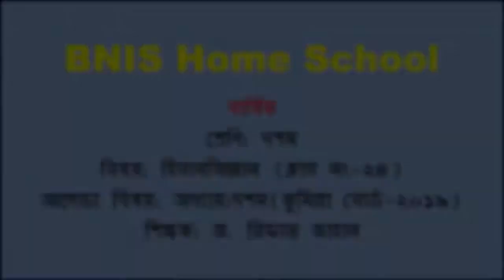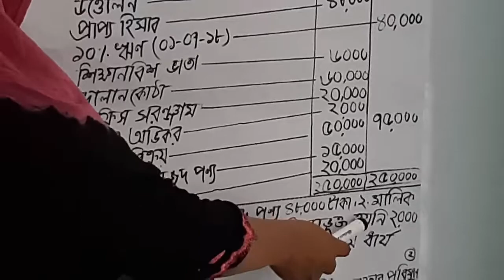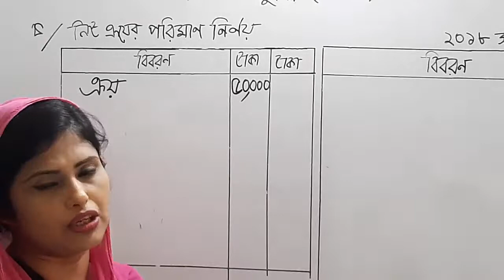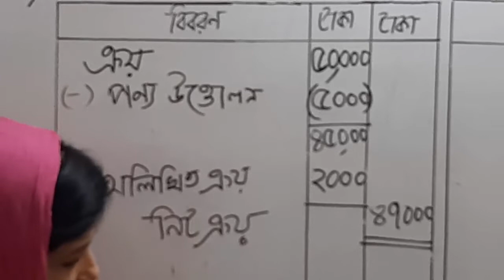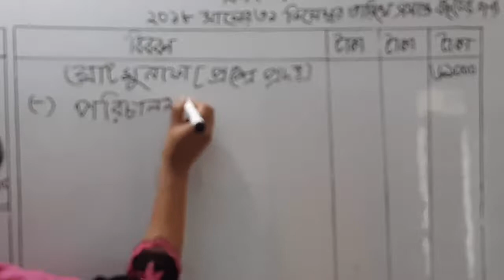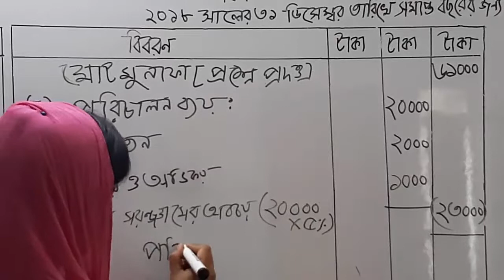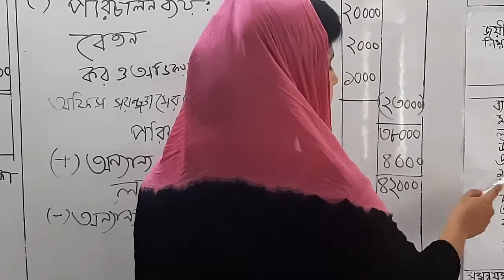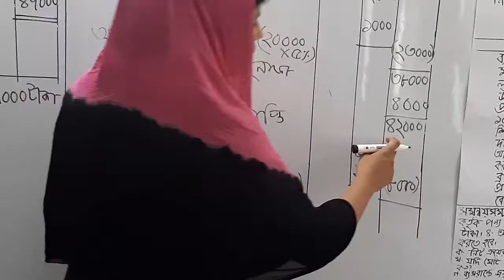শ্রেণি: দশম, বিষয়: হিসাববিজ্ঞান (ক্লাস নং-24), আলোচ্য বিষয়: অধ্যায়:দশম (কুমিল্লা বোর্ড-2019)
শ্রেণি: দশম
বিষয়: হিসাববিজ্ঞান (ক্লাস নং-24)
আলোচ্য বিষয়: অধ্যায়:দশম(কুমিল্লা বোর্ড-2019)
শিক্ষক: জ. রিফাত জাহান